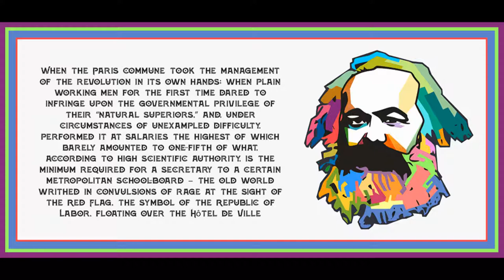Chapter 5 from The Civil War in France by Karl Marx